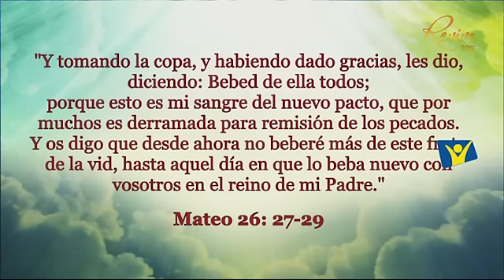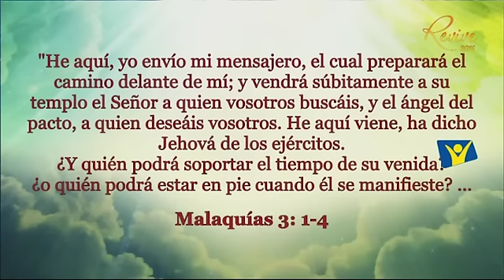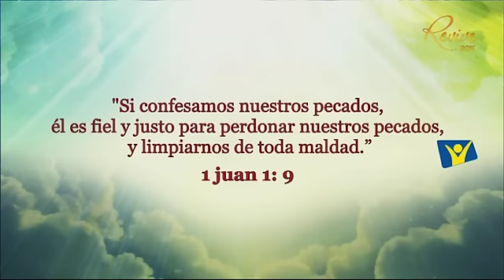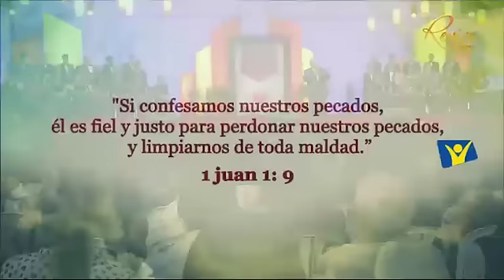Mi ángel del pacto - Pr. Alejandro Bullón / Revive 2016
5to Tema de la Semana de Reavivamento "Creciendo en Gracia"

TÍTULO: Mi ángel del pacto
Pr. Alejandro Bullón
"Creciendo en Gracia" - Revive 2016